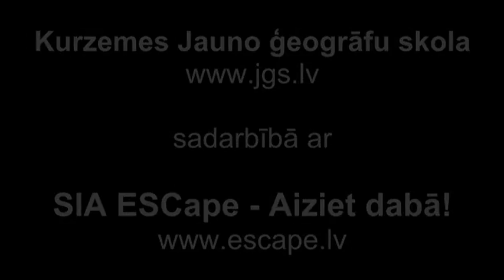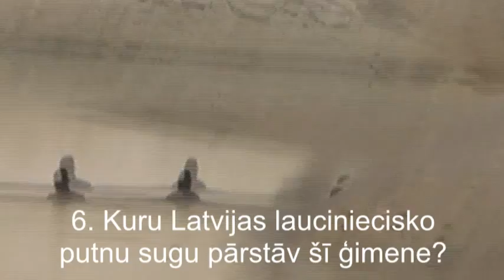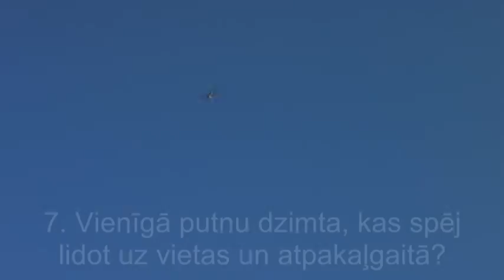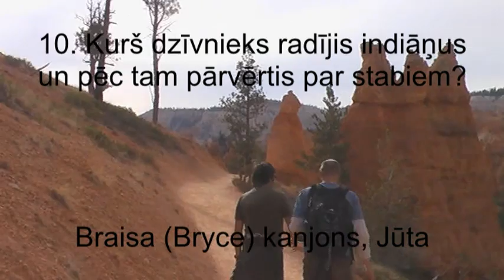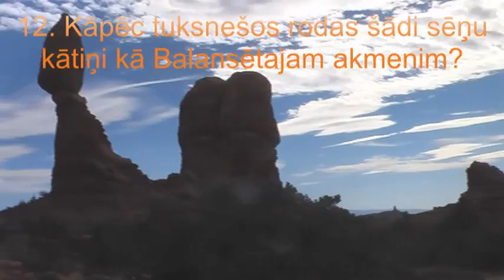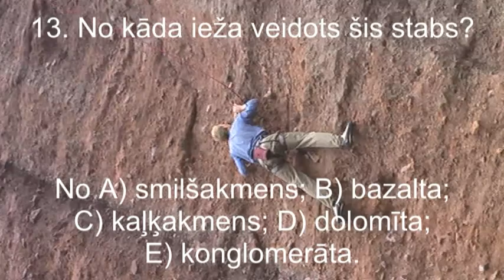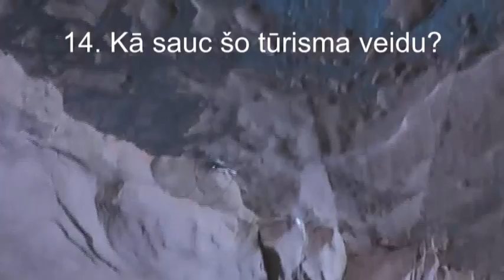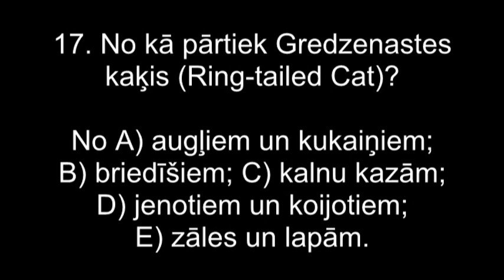Kurzemes JĢS Amerikas ģeogrāfijas kārtas uzdevums "Laivā pa Kolorādo"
Brīdinājums! Video satur skarbu valodu un sarkasmu, un tajā absolūti nav ievērots politkorektums, piemēram: "Amerika, ej citur!" vai "Indiāņi" (pareizi būtu: "Iedzimtie amerikāņi"), vai "Melnā krāsa" (pareizi būtu: "Afroamerikāniskā krāsa").

Pareizās atbildes meklē Jauno ģeogrāfu skolas mājaslapā sadaļā "Uzdevumi" vai šeit Šis video uzdevums demonstrēts Kurzemes Jauno ģeogrāfu skolas Amerikas ģeogrāfijas konkursā 2011.gada 2.aprīlī Draudzīgā aicinājuma Liepājas 5.vidusskolā.

Pateicamies par atbalstu šim ceļojumam SIA ESCape - Aiziet dabā! kā arī ASV vēstniecībai (par vīzas piešķiršanu). Tāpat pateicamies arī Meksikas narkotiku karteļiem, kas šoreiz neiebetonēja mūs cementa vannā par to, ka pārāk daudz zinājām Amerikas ģeogrāfiju.

Skaņu celiņam izmantota Inokentija Mārpla mūzika.
Warning! This video contains strong language and sarcasm and absolutely lack political correctness, e.g.: "America, go elsewhere!", or "Indians" (should be: "Native Americans"), or "Black color" (should be: "Afro-american color").

Correct answers can be found on the webiste of the School of Young Geographers This video test has been presented in the Contest of American Geography of the Courland School of Young Geograhers in April 2, 2011 in Liepāja 5th Secondary High-school of the Friendly Appeal.

We thank for the support of this trip to the ESCape Ltd. - Escape to the wilderness! as well as to the Embassy of USA (for visa). We also thank to the Mexican drug cartels for not concreting us into concrete tubs again, despite we knew to much about the American Geography.

Soundtrack by a Latvian singer Inokentijs Mārpls.